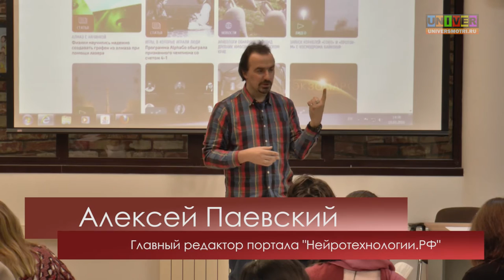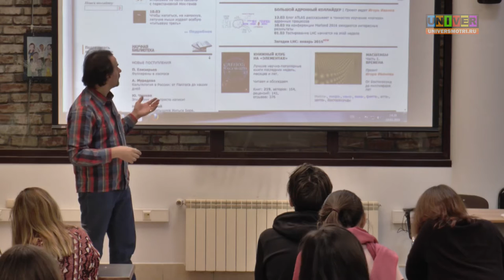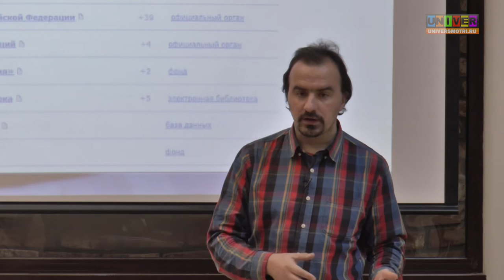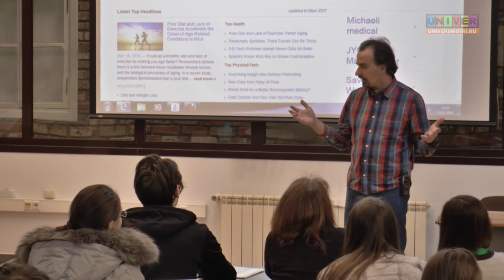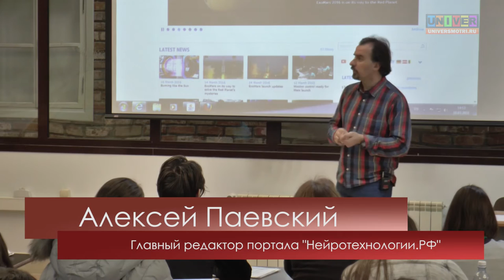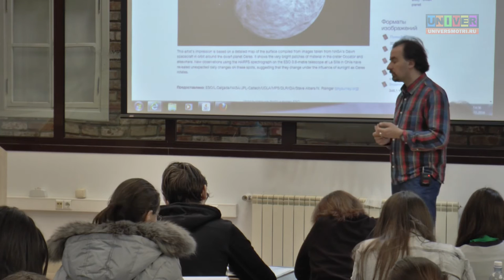Наука в СМИ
Школа научной журналистики PROНаука КФУ.
"Наука в СМИ". Выступление Алексея Паевского - главного редактора портала "Нейротехнологии.РФ". Автора нескольких тысяч научно-популярных статей и заметок. В качестве автора и редактора сотрудничает с такими изданиями, как «Вокруг Света», Discovery, «Наука и жизнь», «Троицкий вариант», Газета.Ru, Infox.Ru, Takzdorovo.Ru, «Твой ТЭК», Elementy.Ru и многими другими.